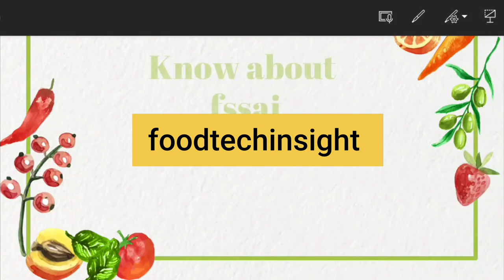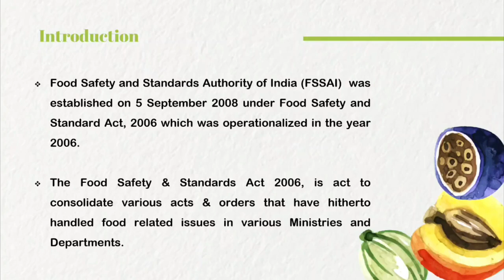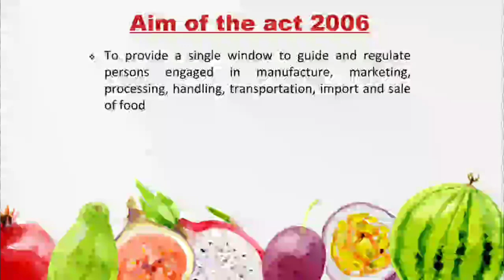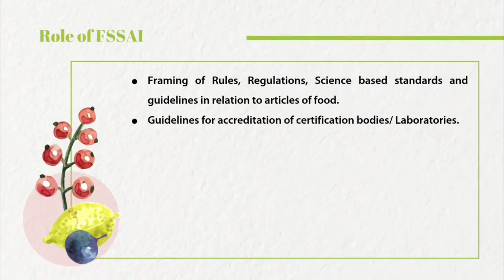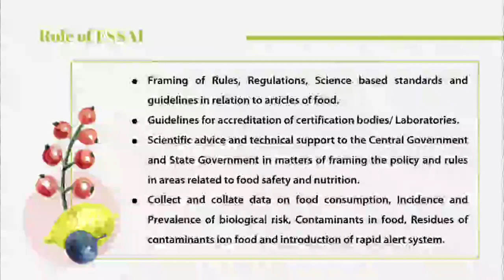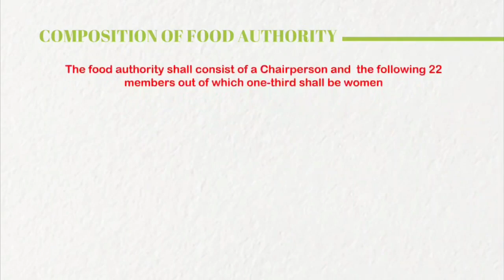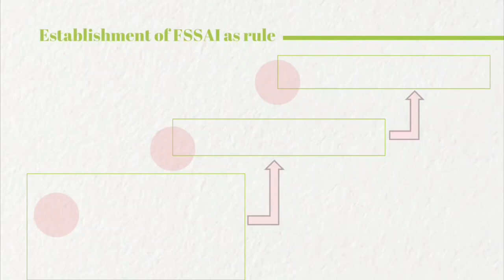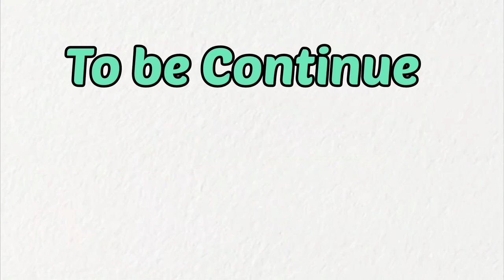Food regulation ( FSSAI, Food Safety and Standard Act, 2006 ) - Lecture 1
The video is about a basic information on FSSAI. It comprises the information like establishment of Fssai, food safety and standard act, 2006 Key roles and how fssai is formed.

For any further query and suggestion always mail-in below-mentioned id

ICAR JRF
ASRB NET
# Food process engineering